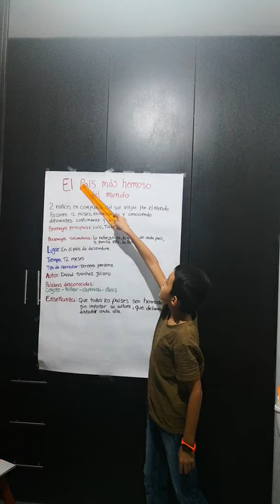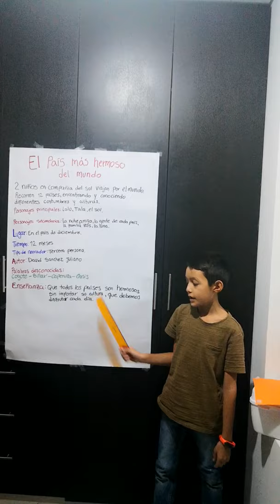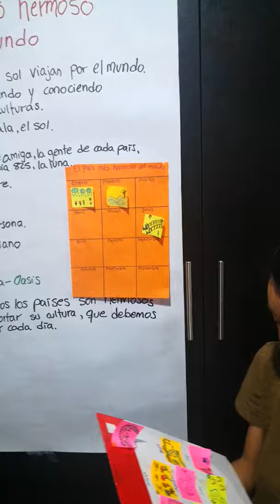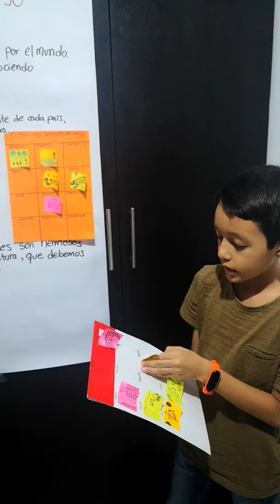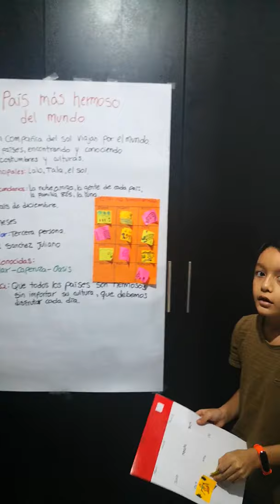El país más hermoso del mundo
Damián Rodríguez presenta su tarea sobre el libro del autor David Sánchez Juliao. 3er grado Colegio Hispano-Inglés.